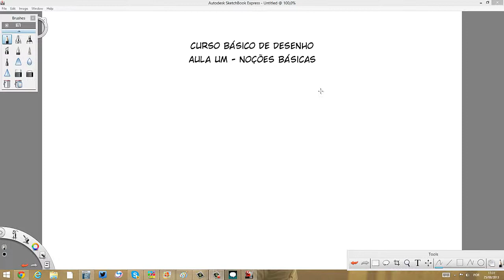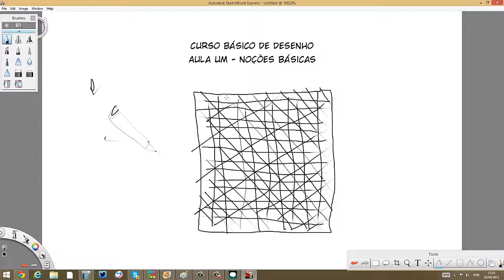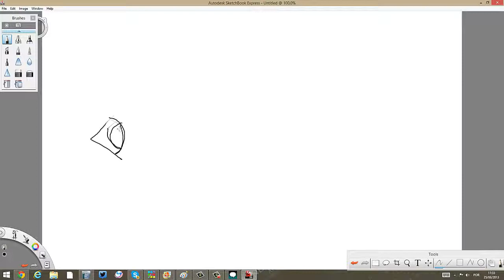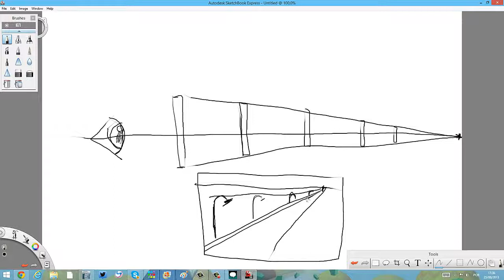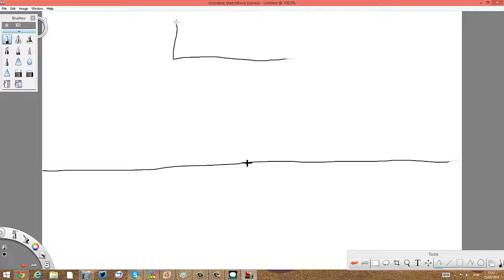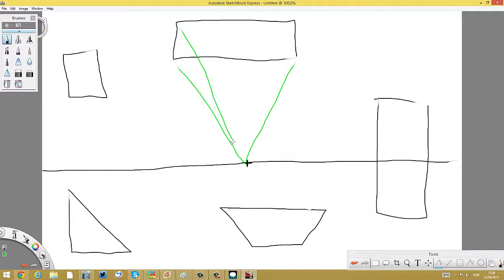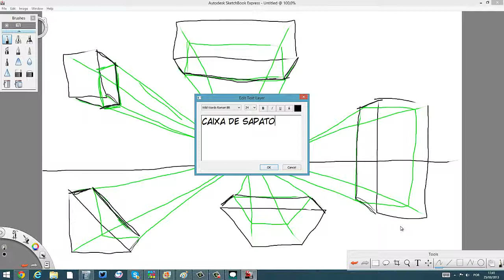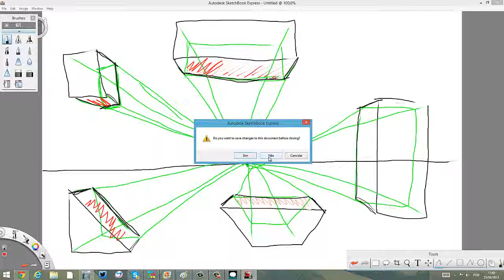Aula Simples de Desenho Básico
Uma aula simples de desenho básico pra Natália e para a Morgana! Espero que gostem. Vou usar outro programa, esse Autodesk que vem com a Tablet Wacon Bamboo é uma bost... porcaria!